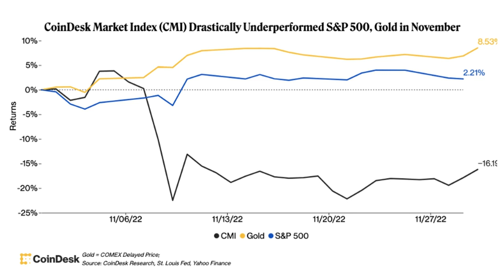Crypto Markets Today: Kraken Becomes the Latest Industry Giant to Cut Its Workforce